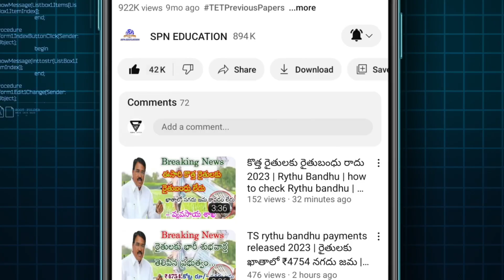PM Kisan || PM Kisan 16th Insulment Live Today | How to check pm Kisan 16th installment payment 2023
PM Kisan 16th Insulment Live Today | How to check pm Kisan 16th installment payment 2023

PM Kisan 16th Installment full details  Telangana CM Revanth Reddy about farmers Runa mafi payment credit check immediately in Telangana 2023 total Telangana all 33 district wise farmers eligibility list released today for candid 2 lakhs rupees eligible for the Roma office scheme Sonia Gandhi and Congress party election manifesto agreement is follow now in Telangana Telangana live updates all information available in this video A day after assuming charge, Chief Minister A Revanth Reddy reviewed the financial conditions of the power utilities and discussed with officials the electricity consumption, distribution and production details of the State.

The Chief Minister held the high-level review meeting in the presence of Ministers N Uttam Kumar Reddy, Ponnam Prabhakar, Ponguleti Srinivas Reddy, Chief Secretary A Santhi Kumari, Secretary (CMO) V Seshadri, Special Chief Secretary (Finance) Ramakrishna Rao, Special Chief Secretary (Energy) Sunil Sharma, Singareni Collieries Company Limited (SCCL) CMD N Sridhar, SPDCL CMD G Raghuma Reddy, NPDCL CMD Gopal Rao and other officials.